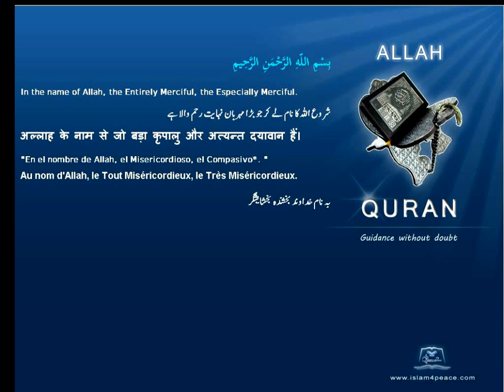Quran English Translation 001-الفاتحة-Al-Faatiha-The Opening(Meccan)